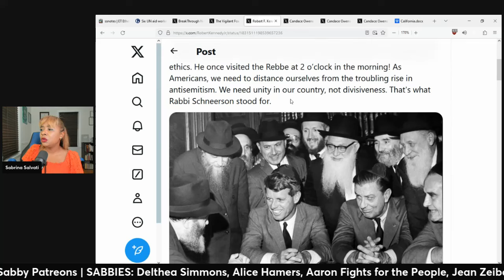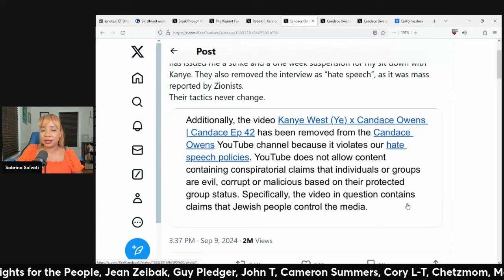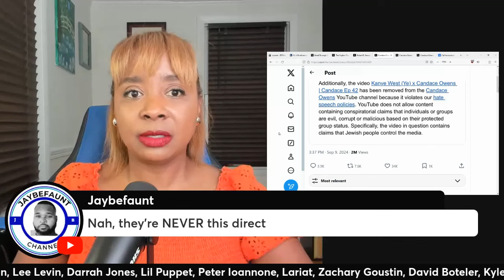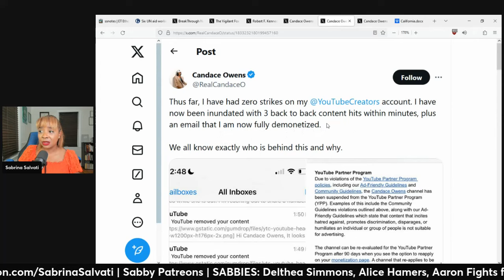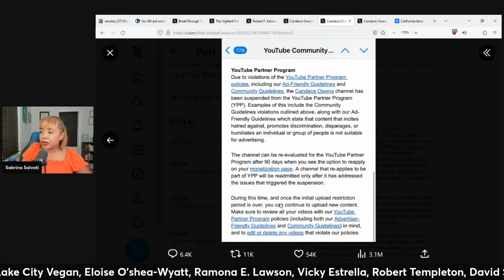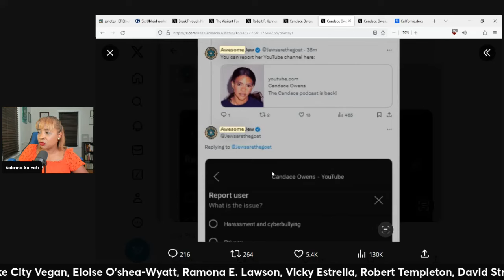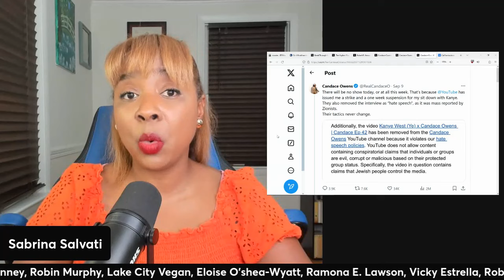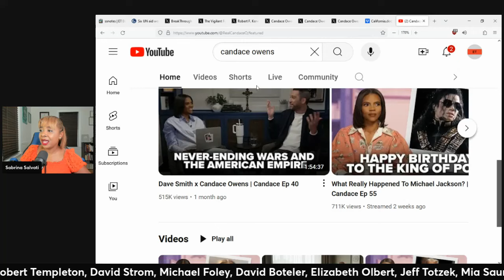Candace Owens SUSPENDED After Debate